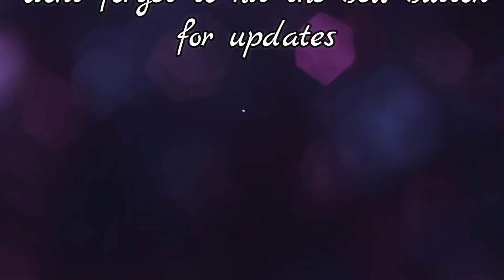Jalpai pickle / জলপাই আচার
It's an Indian dish.. Sweet and sour test...